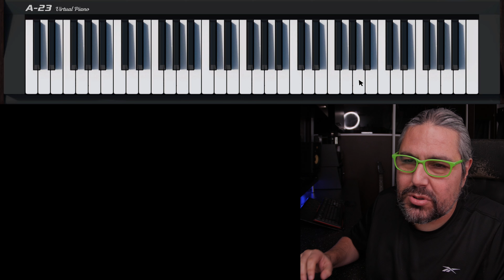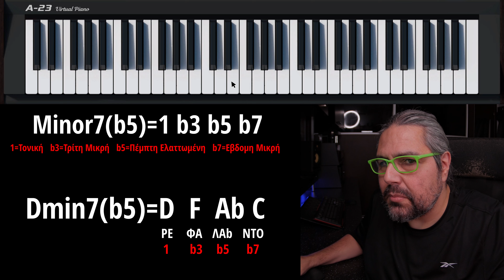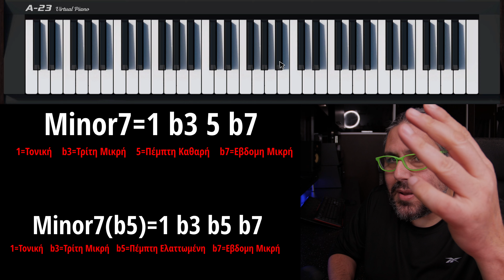Θεωρία Μουσικής #9| Τετράφωνα ακόρντα Μερος 2 (Minor7 & Minor7(b5)- Μινόρε εβδόμης & Ημιελαττωμένο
Θεωρία Μουσικής #9| Τετράφωνα ακόρντα Μερος 2
(Minor7 & Minor7(b5)- Μινόρε εβδόμης & Ημιελαττωμένο

Thodoris Ziras, Theodore Ziras, Θοδωρης Ζηρας, Μαθηματα Κιθαρας,
Mathimata Kitharas, Mathimata Ilektrikis Kitharas, Μαθηματα Ηλεκτρικης Κιθαρας, Μαθηματα με skype, Μαθηματα κιθαρας με skype, Κλασικη κιθαρα, Κλιμακες μουσικης, θεωρια μουσικης,
μαθηματα μουσικης, δασκαλος μουσικης, οnline μαθηματα μουσικης, ρυθμος, ρυθμικη κιθαρα
Theoria mousikis, θεωρια μουσικης, theoria mousikis, νοτες, notes, ακορντα, akornta, chords συγχορδιες, sinxordies,  ρυθμικο σολφεζ, rithmiko solfez, armonia, oplismos klimakas,
chords, akornta, sinxordies, συνχορδιες, οπλισμος κλιμακας, διεση, υφεση, αναιρεση, πενταγραμμο, μουσικο πενταγραμο, ντο ρε μι φα σολ λα σι, μινορε κλιμακες, minor scales